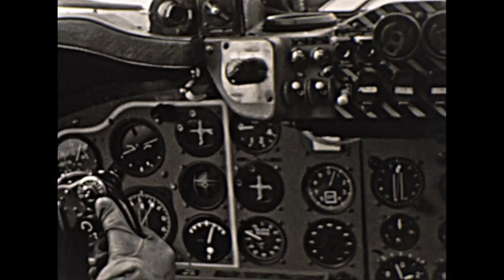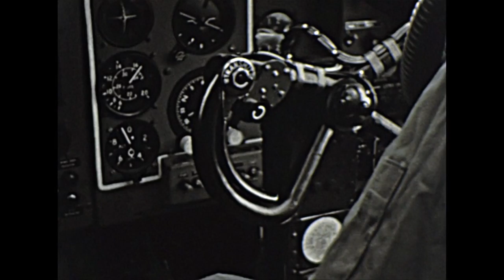Avro Shackleton and crew at RAF St Mawgan 1957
Original vintage cine film made by RAF crew member on board an RAF Avro Shackleton flying from RAF St Mawgan in Cornwall in 1957. 8mm film restored by svsfilm.com